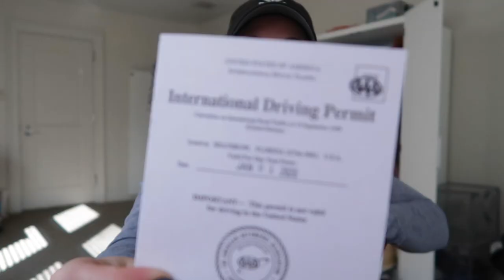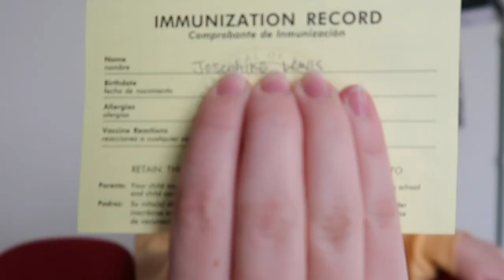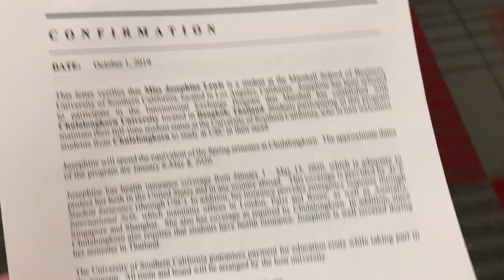PREPARING TO STUDY ABROAD AT CHULALONGKORN UNIVERSITY | BANGKOK, THAILAND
UPDATE: My travel channel has a new Instagram username! It is @join.joonthego

I leave for my study abroad at Chulalongkorn University in Bangkok, Thailand in one short week! Enjoy this compilation of various clips I took while documenting my preparations over the last three months.

*all footage filmed on a Canon G7x Mark ii and iPhone XS